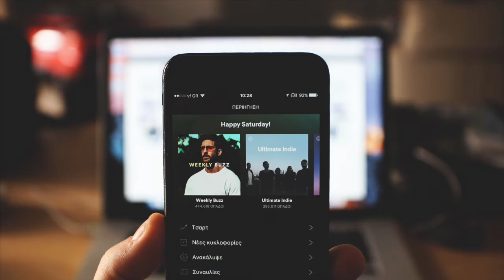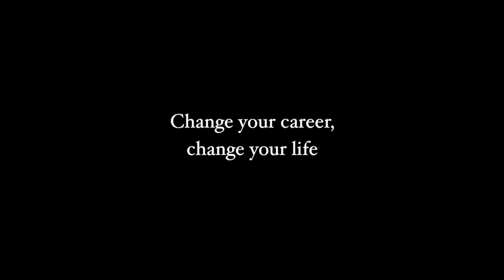Benefits of Multiple Careers and who it's suitable for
Are you someone with many interests that you want to pursue professionally, as a career? Then having multiple careers could be right for you! Multiple careers can mean pursuing 2 or more careers simultaneously or different careers consecutively during different stages of life.

I started a second channel about living, studying, and working in Canada.

📒ABOUT: I make videos on multiple careers, changing careers, and the motivation, habits, mindsets that go along with it

🌏I've lived in several countries Germany, the USA, Indonesia, Singapore, and recently Canada, and also worked in most of these countries. I'm keen to share my experience of changing careers, working in different countries and work settings.

🎊 My biggest hope is that people watching this video will have the courage to proactively shape the career that is best for them.

🎥Equipment
Used for this video:
Shot on an M100
Newer Ringlight 18inch
Ikea Lersta Reading Light
Sound: Audiotechnica 2035
Tripod UBeesize 12 Inch Flexible
Focusrite SCARLETT-SOLO-3RD-GEN.
Satechi Slim multiport adapter
Sogesfurniture computer desk

Previously used:
Paladou Lavalier Lapel Microphone